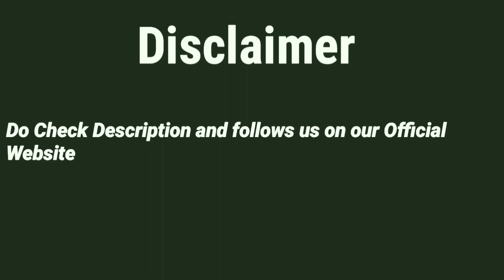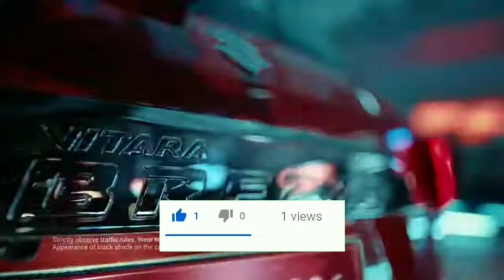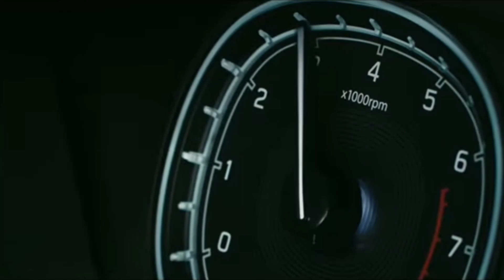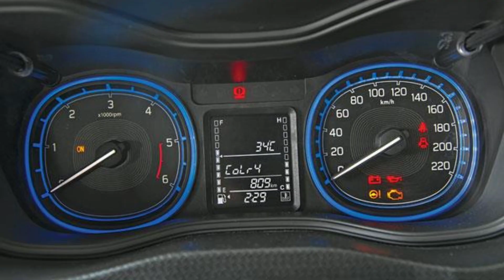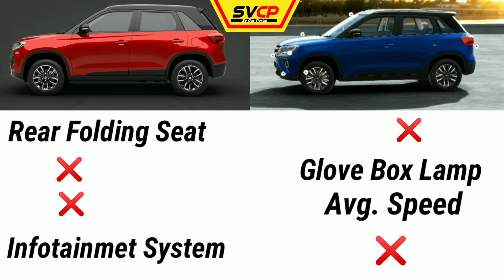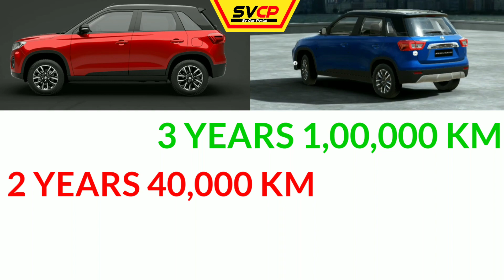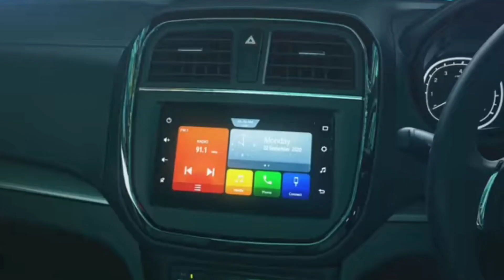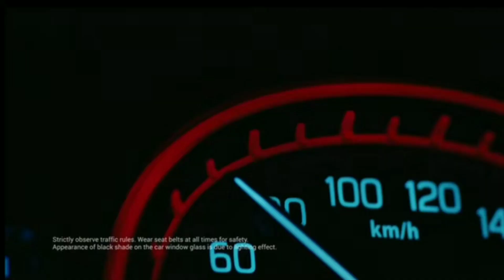Vitara Brezza Vs Urban Cruiser | Brezza Vs Urban Cruiser Comparison Review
Vitara Brezza 2020 Vs Urban Cruiser 2020 | Urban Cruiser Vs Brezza | Brezza Vs Urban Cruiser Comparison Review

Hello Viewers, In this Comparison Video We will Compare Maruti Suzuki Vitara Brezza Bs6 VXI Variant and Toyota Urban Cruiser Bs6 Mid Grade Variant with all details Price, Manufacturer Warranty, Features, Safety,  Safety Ratings, Additional Features,  Additional Safety, Service Cost, Infotainment System, Manufacturer Warranty, Engine & Mileage and Most Important Conclusion Which is best to buy? Detailed comparison video WATCH THE VIDEO TILL END and If the Video Helped you out So LIKE & SHARE the video with your friends and family members And SUBSCRIBE our channel SV Car Portal For more Videos.

✔NCS.